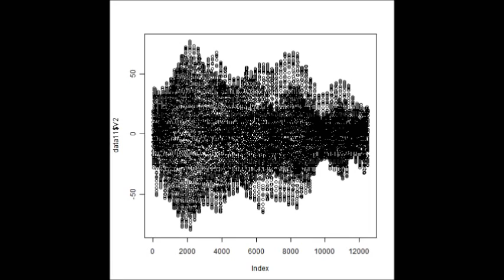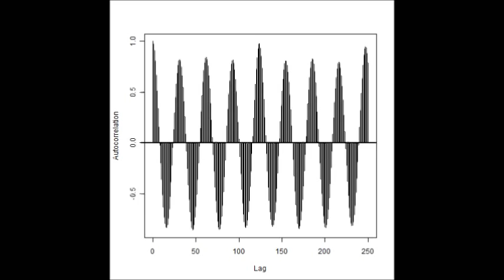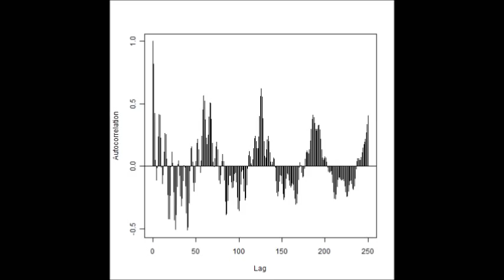超音波の音圧データ解析